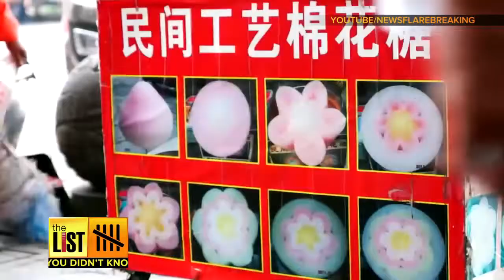5 Things You Didn't Know About Cotton Candy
Monday is National Cotton Candy Day! The List's Donna Ruko sought the help of the flavor master of cotton candy and owner of Spun Paradise to find 5 Things You Didn't Know about the whimsical delicacy.

And online anytime at TheListTV.com!